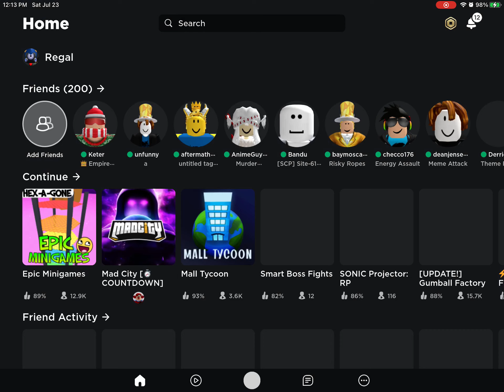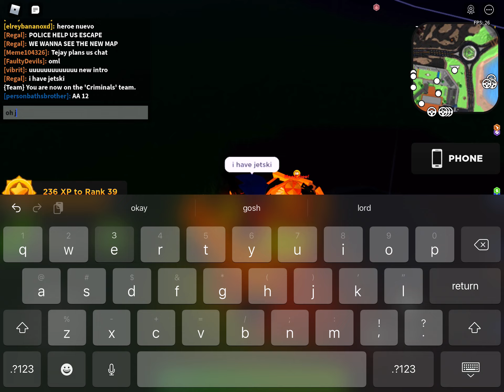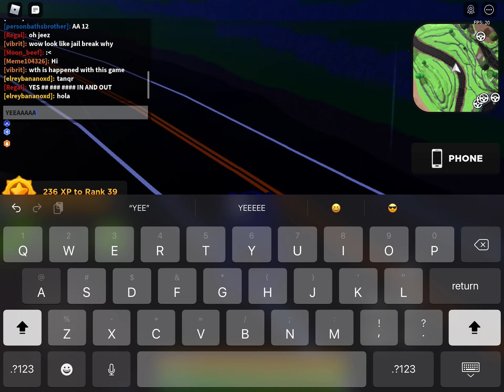why was this event so broken/ IM BACK! (read desc)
i managed to get to chapter 2 before it was privated, but i crashed and it was already privated.
Anyway, im back! After my long break im back! You may be wondering, why did the break video title change to “soon”? Well, i wanted to do an event to celebrate my comeback, but im too busy. Anyway, since my break is over, i will upload again! Yay!